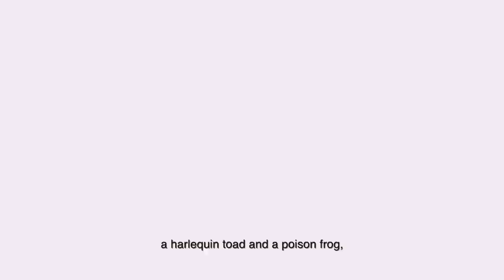Reventador Volcano expedition field report in Ecuador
We share the story behind our September 2022 expedition to Reventador Volcano on the Amazonian slopes of the Andes in Ecuador, in collaboration with @TheExplorersClub and @Discovery.

The goal was to rescue two species of amphibians that have been declared extinct, the Flat-spined Harlequin-Toad (Atelopus planispina) and the Río Azuela Poison-Frog (Andinobates abditus), as well as to find a new species of snake and a new species of leaf-litter lizard.

The research expedition was complex: it involved planning for months, putting together a team of biologists, long hikes, carrying heavy gear, and trying to find the target species every day.

The success rate of finding a “lost” species is extremely low. We spent a lot of time looking for them in a wide range of microhabitats: under rocks, beneath moss, in water, on trees, inside bromeliads, among grass, under logs... almost anywhere.

We discovered three species new to science.

Discovering a new species is a useful tool for the conservation of vulnerable ecosystems. It gives hope, not only to scientists but to the general population. Hope that we have not yet lost an emblematic animal. There is still hope to save it.